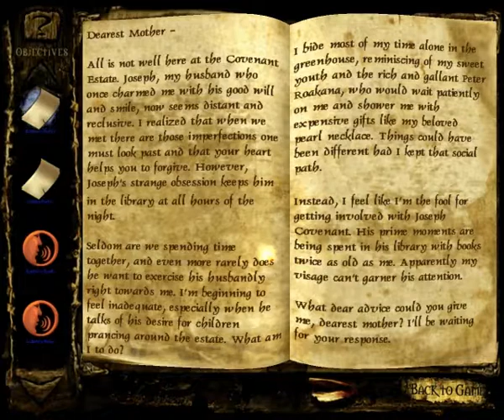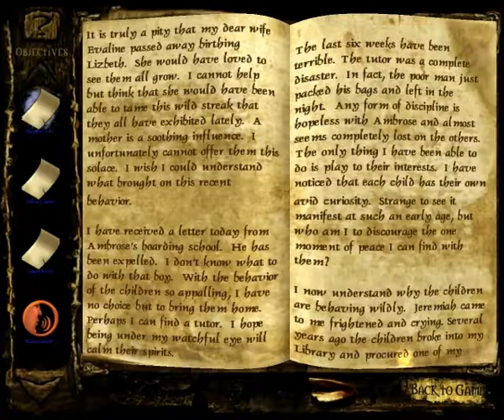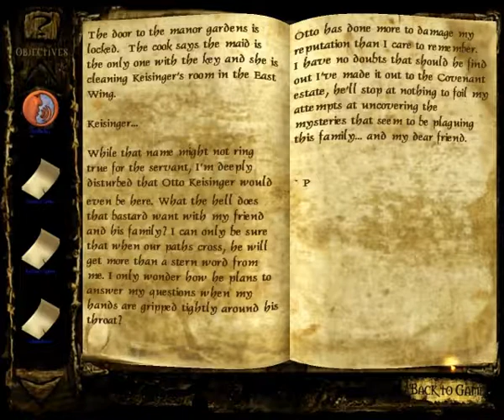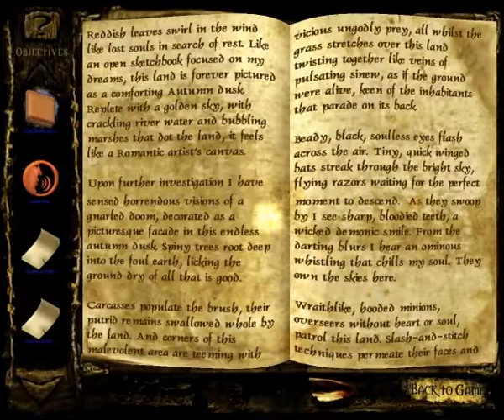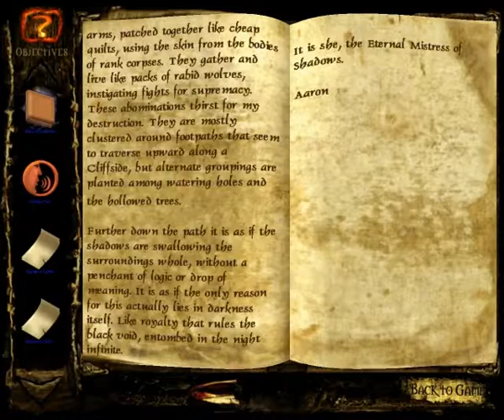Let's Play Clive Barker's Undying 003 - Old Pain, Hidden Darkness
Having learned about the ritual Jeremiah and his siblings performed on the island of the standing stones, Galloway investigates the private quarters of the late Lizbeth Covenant, confirming the horrible truth BDF has suspected for a while now. Awful things are afoot in this place, and Patrick's Scrying ability lets him see what the innocent staff cannot...